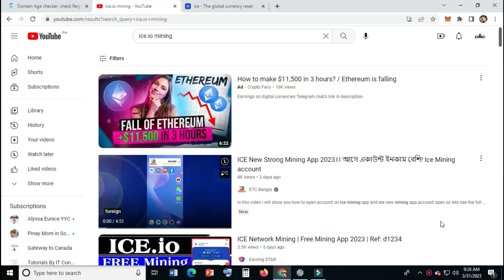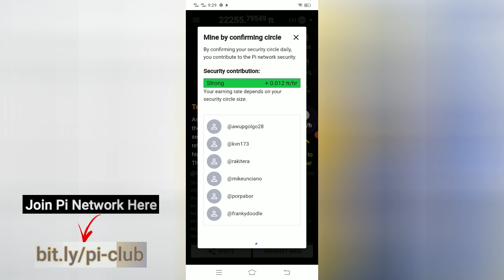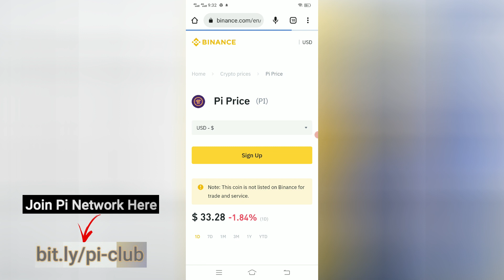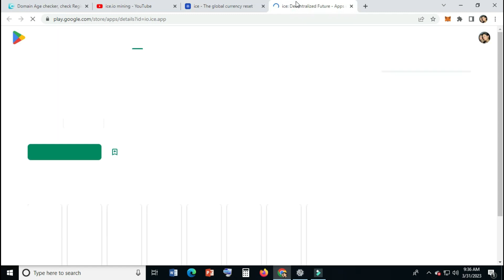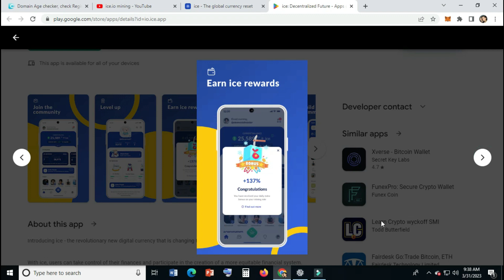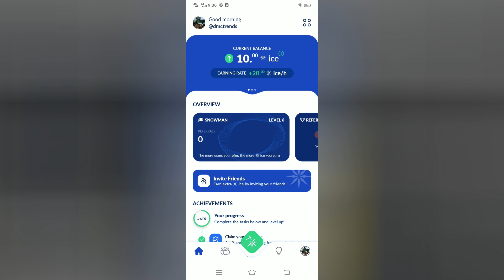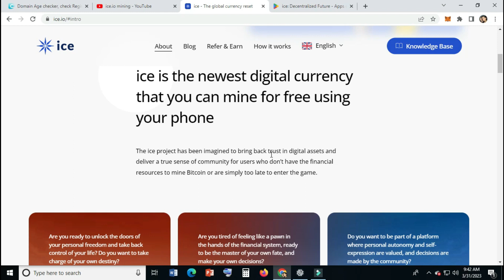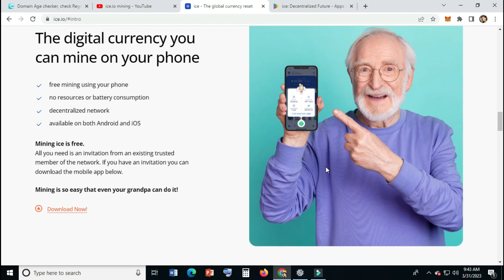ICE TOKEN MINING - TAGALOG (Mag Mina Gamit Ang Android Phone)